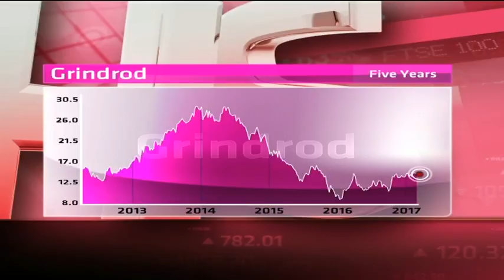Grindrod - Hot or Not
Grindrod in in freight services, shipping, trading and financial services. It has a market cap of R11billion, a PE ratio of -23.68 and a dividend yield of 0.41 per cent. Guest Nesan Nair from Sasfin Securities and resident expert Paul Theron from Vestact decide whether Grindrod is hot or not.